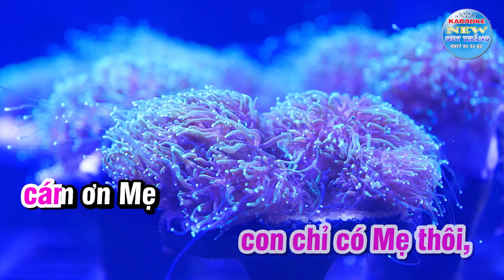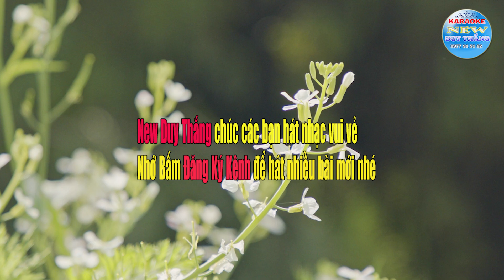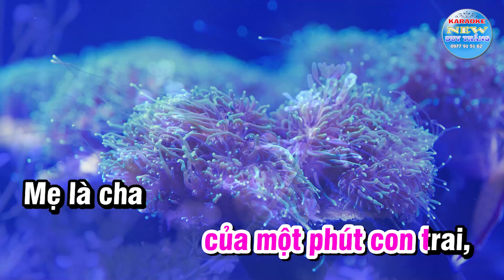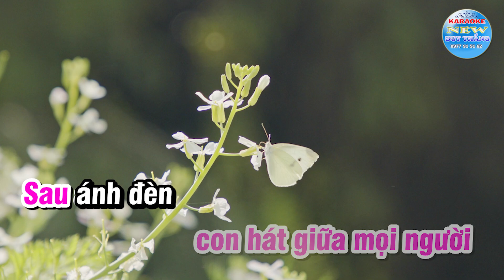Karaoke Mẹ Tôi Tone Nữ - New Duy Thắng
Tên bài nhạc :  Mẹ Tôi
Sáng tác        : NS Lê Huy
Trình Bày       : New Duy Thắng
Mỗi Đăng Ký Của Quý Vị Là Niềm Vinh Dự Lớn đối với New Duy Thắng
❖▬▬▬▬▬▬▬▬▬▬ஜ۩۞۩ஜ▬▬▬▬▬▬▬▬▬▬❖
để theo dõi những video mới nhất
HỢP ĐỒNG HỢP TÁC
(Số: 09/2022/HĐHT/BHMedia–NVT)